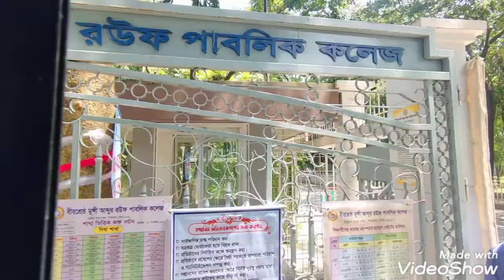ryfels collage.... BMARPC..BGB headquarters pilkhana dhaka....